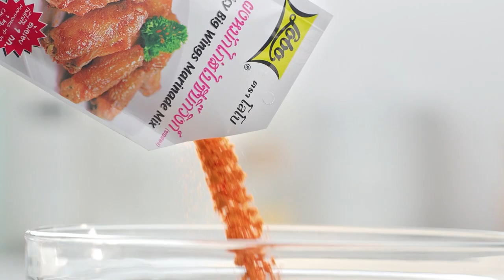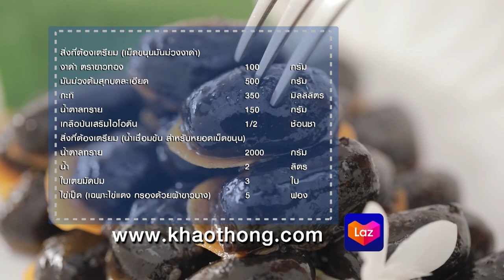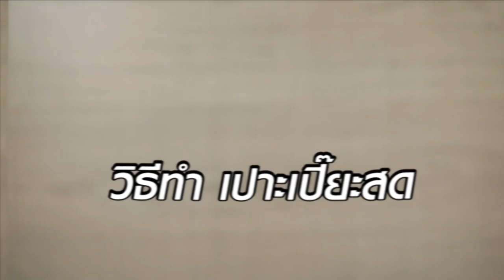'นานา' VS 'เท็ดดี้' เป่ายิงฉุบทำเมนู เงาะชีสเค้ก l FOOD FIGHTO l EP.71 [2/3]